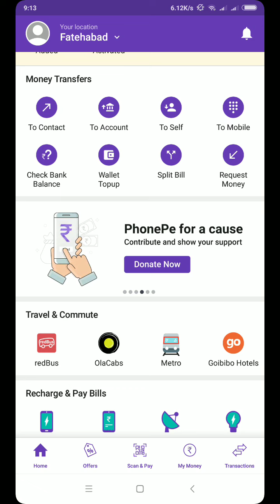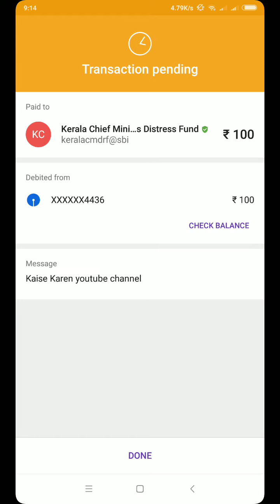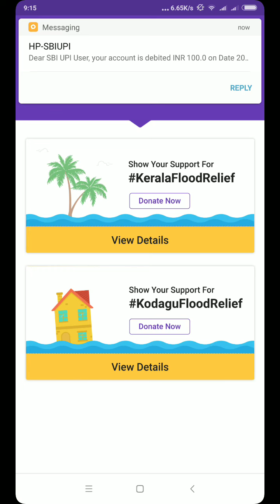Phonpe app से कैसे चुटकियों में दान करे केरल के लोगो की सहायता के लिए Support kerala Donate kerala